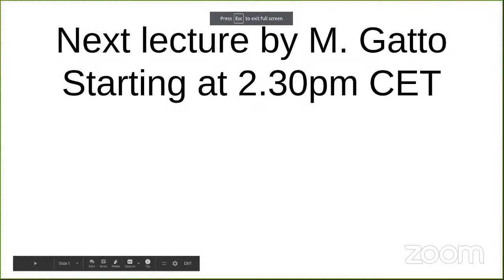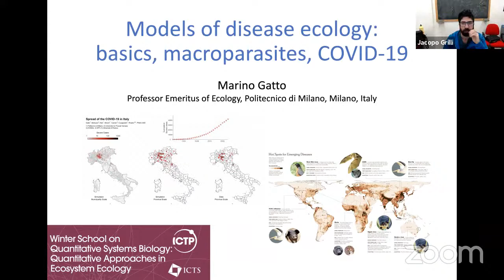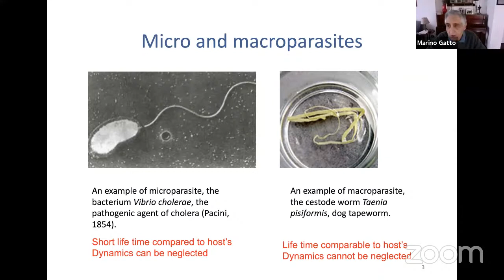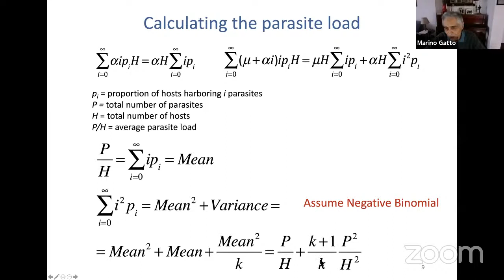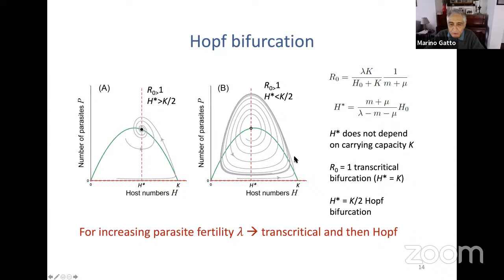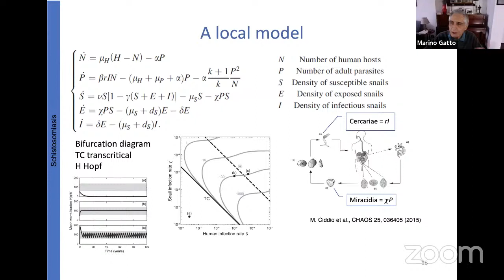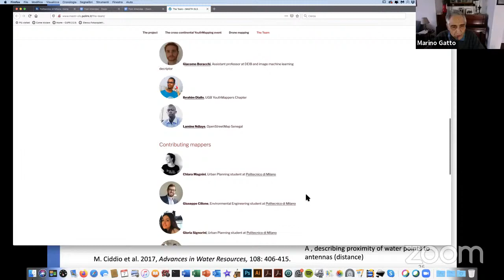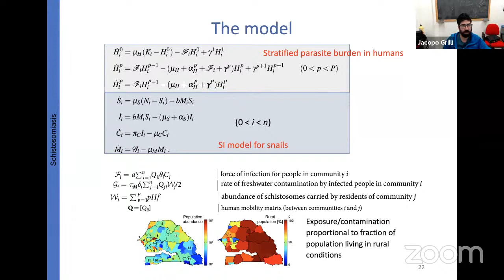Winter School on Quantitative Systems Biology: Quantitative Approaches in Ecosystem Ecology-6of15